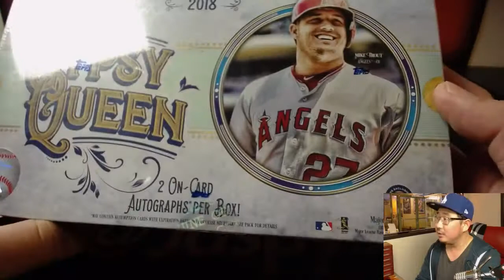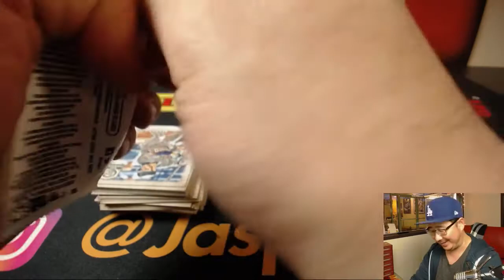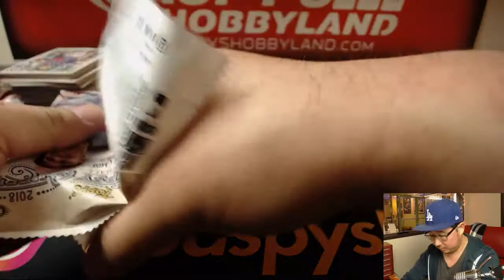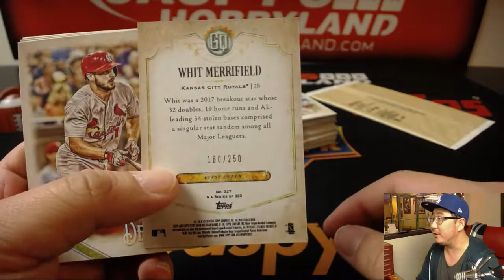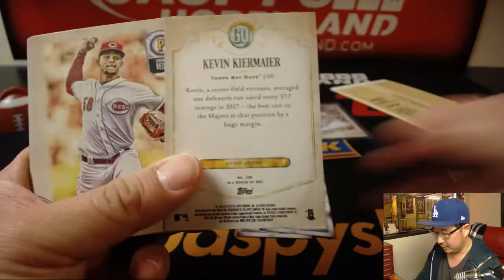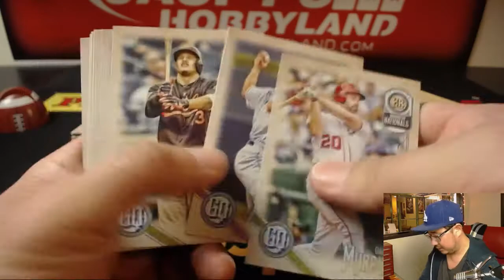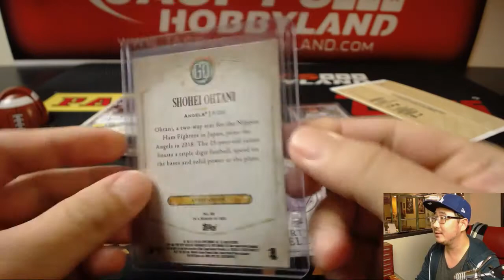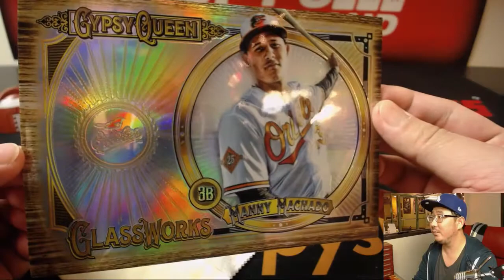Sa, 03/24/18 [1Box PERSONAL (Eric A)] #1 - 2018 Topps GYPSY QUEEN Baseball (MLB)